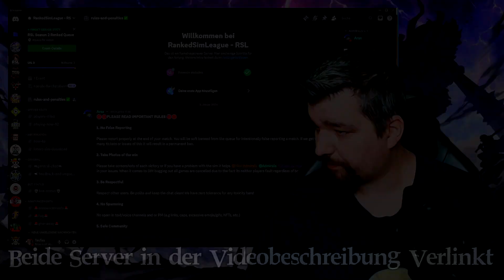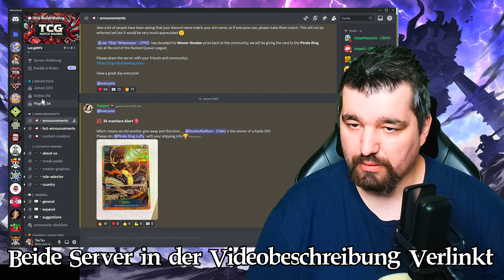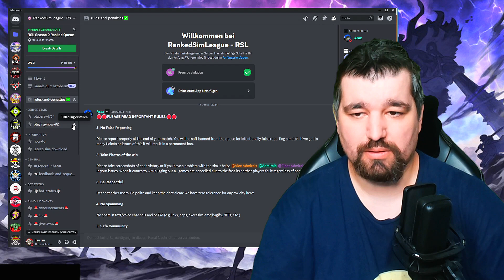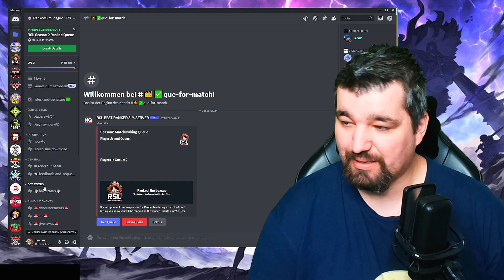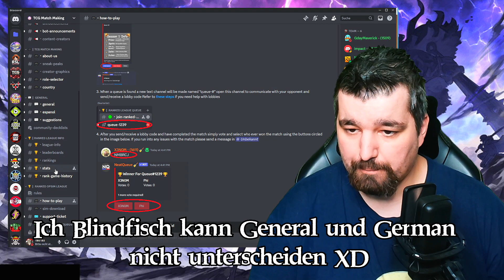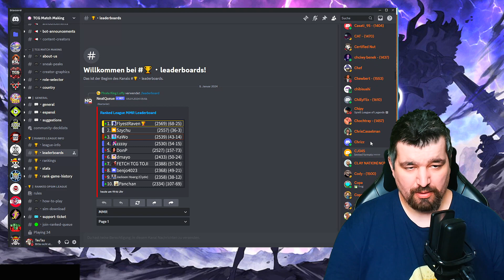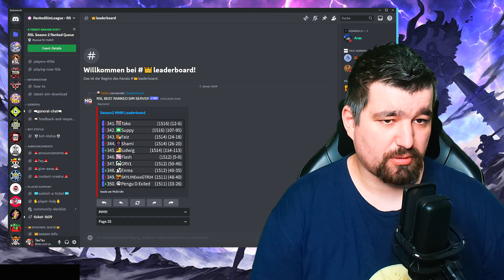Ranked für One Piece SIM - Awakening of the New Era - OnePieceTCG [German/Deutsch]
One Piece Awakening of the New Era German Deutsch

Heute zeige ich euch wie ihr Ranke im One Piece Simulator spieln könnt